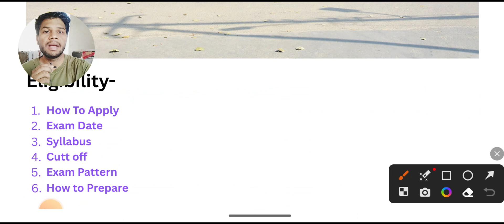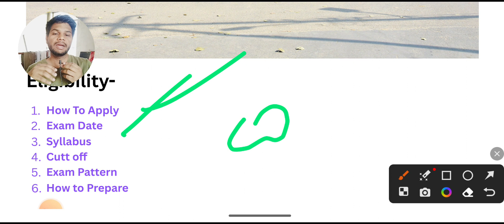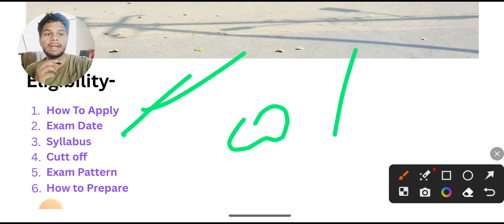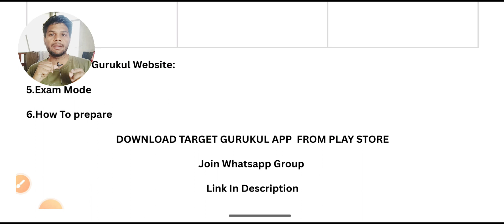DDU B.Sc Math/Bio Entrance Exam 2023 | Syllabus, Cutoff, Pattern | DDU Admission 2023 Preparation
नमस्कार
दोस्तों आप टारगेट गुरूकुल के Online Course से जुड़ कर आप सभी DDU/AU/JNU जैसी बड़ी Universities मैं प्रवेश लेने का सपना पूरा कर सकते हैं
⦿  Previous Year Question Paper SoDDUtion
⦿  E-notes/Practice Set
                       👇 Our Vision 👇
  "Best Quality Education In Lowest Cost"

targetgurukul l
Gorakhpur University entrance exam 2023
Gorakhpur Entrance Exam 2023
ALLAHABAD UNIVERSITY
CuET kya hai, cuet kya hai, CUCET Entrance Exam 2023, ALLAHABAD university entrance exam 2023 online course, Gorakhpur University प्रवेश परीक्षा 2023 ki तैयारी कैसे करें,  university entrance exam me kaise question atey hai, DDU examination form kab ata hai, bhu university admission form kab ata hai,  DDU/AU ba entrance exam me kaise question ate hai, allahabad university llb, DDUcknow university ballb, Gorakhpur University  university ba, DDU exam 2023, allahabad university syllabus kaise download karen